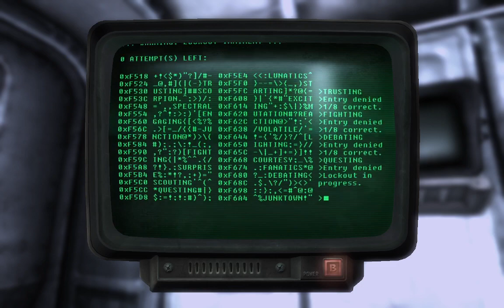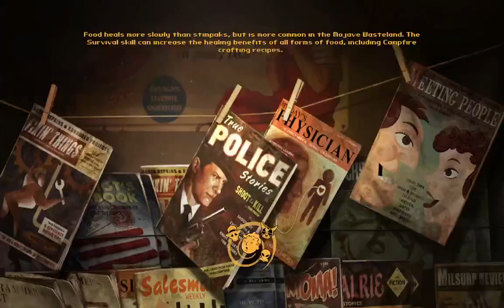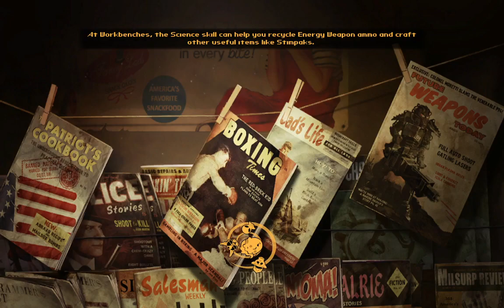New Vegas (mostly) Vanilla Part 13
In today's episode we're off to Bunker Hill...Archie Bunker...Fortification Hill, to upgrade the super secret army of securitron robots.